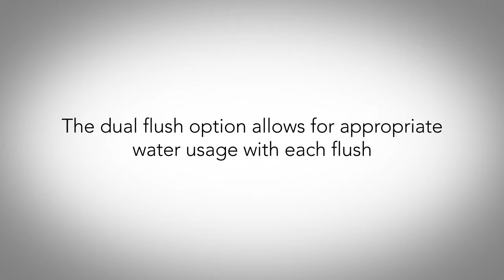TOTO - 3D Cyclone (KBIS)